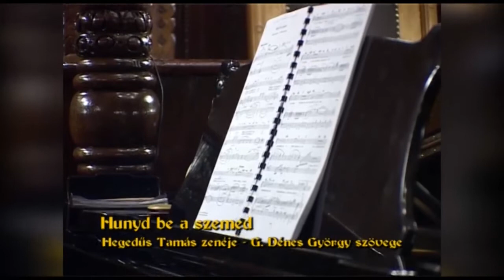Hegedűs Tamás - G. Dénes György: Hunyd be a szemed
Énekel Miskolci Diána, kisér Megyeri Lajos és Rákity Éva